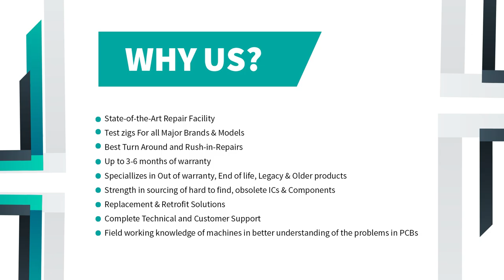Allen Bradley 1771-HSN B IMC-120 Controller